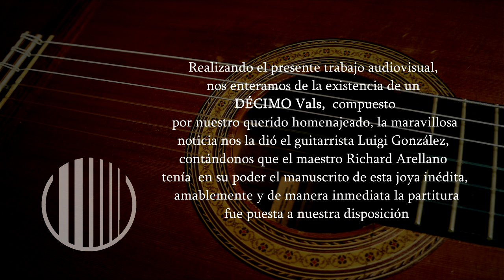9 valses - Homenaje al José Rafael Cisneros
Desde la tertulia guitarrística almada interpretamos los nueve valses del Maestro Cisneros.

interpretes:
Joan vivas
Moises Ramirez
jhon Galaviz
Carlos Vargas
Luis Vargas
Grégory Pino
Aisha Nocobe

agradecimientos a los maestros:
Luigi Gonzáles
Richard Arellano
César rico
Guillermo Antonio Flores

Edición
Carlos Vargas.